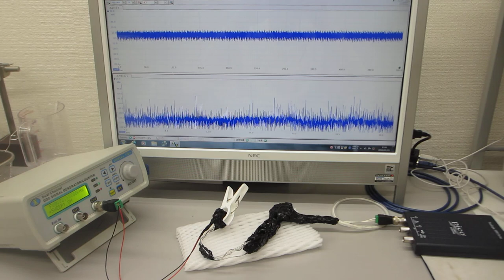線材の音響特性を利用した超音波発振制御実験（超音波システム研究所）